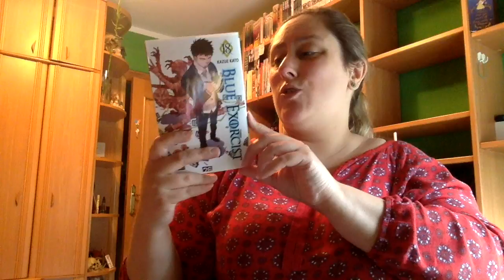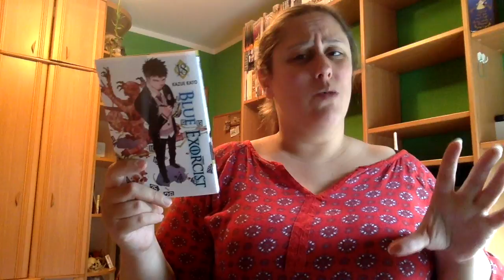Review Blue Exorcist 18